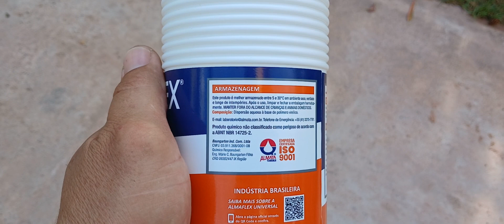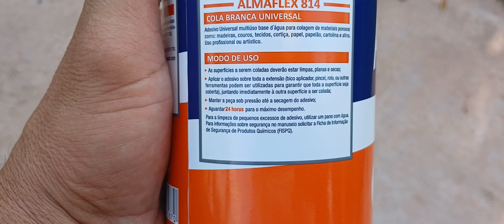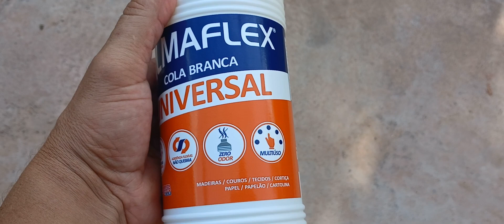ALMAFLEX COLA BRANCA UNIVERSAL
Dicas e apresentação do produto.